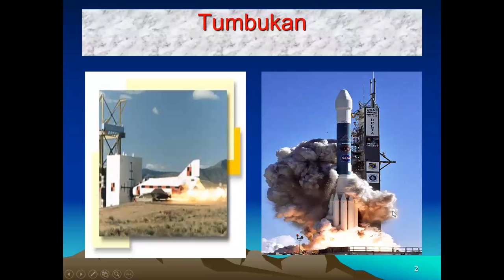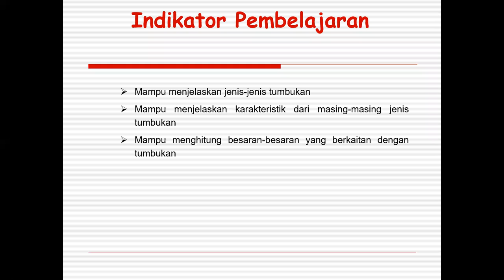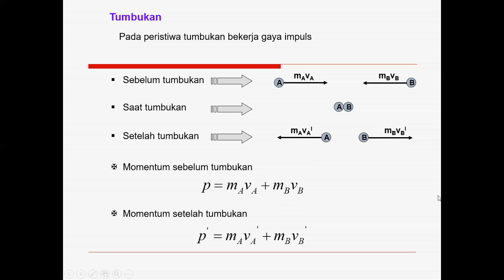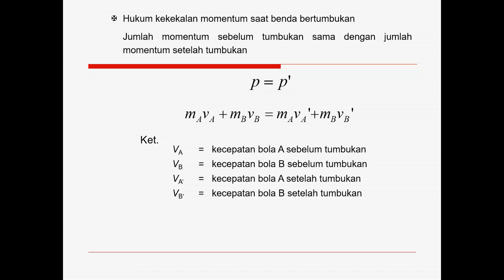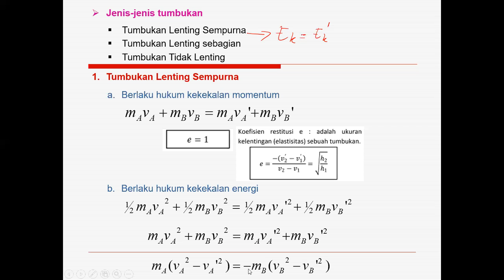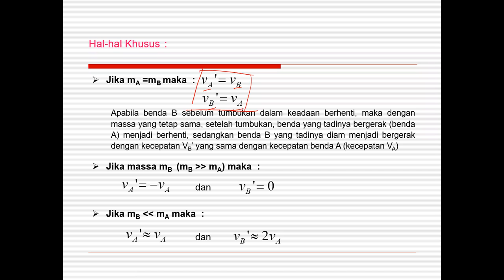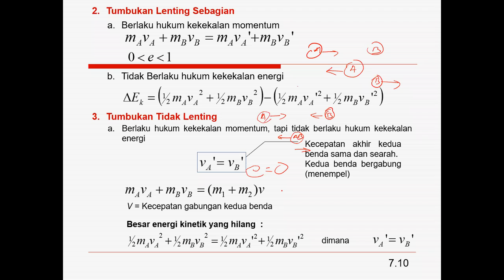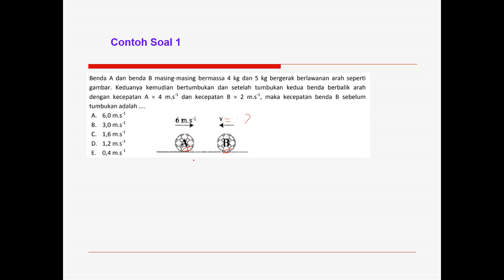Fisika Kelas X - Tumbukan || Seri Pembelajaran Daring